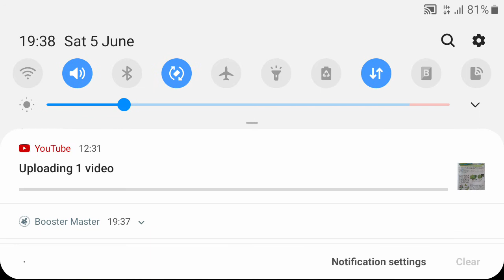Yashyatish Booyah in CS Ranked gaming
We make videos on demand and take private online tutions in all subjects till class 8.

Please mention your demand in the comment section.